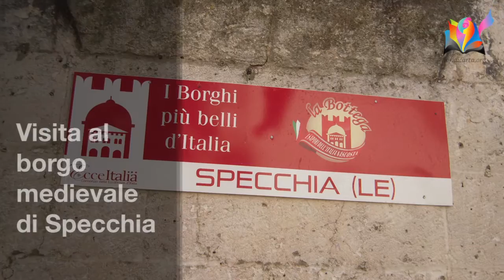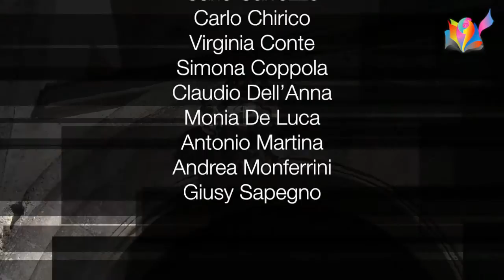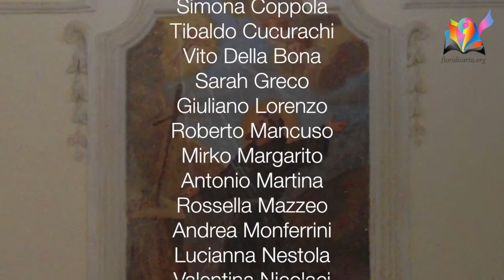Viaggio nei borghi medievali: Specchia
Continua il viaggio nei borghi medievali da parte della Redazione di Fiori di Carta. In questo video la dott.ssa Barbara Anello, guida ufficiale di Specchia, ci accompagna nella visita al borgo, al trappito e al convento francescano. Specchia è tappa imperdibile per chi volesse davvero attraversare e conoscere le radici e la storia del Salento.